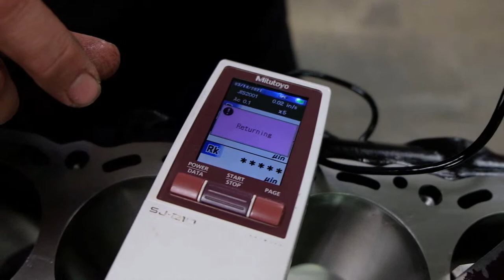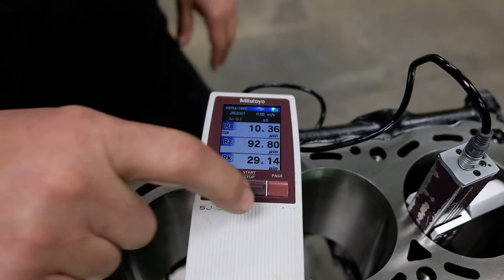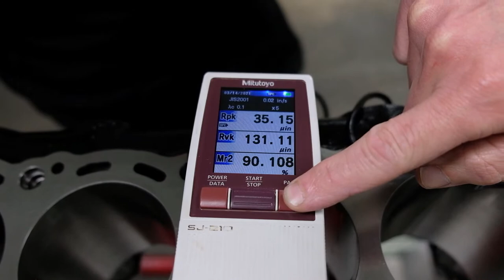DSPORT Tech: Seal the Deal Ring Tech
All you need to know about performance rings with Lake Speed Jr. form Total Seal and Michael Ferrara of DSPORT.